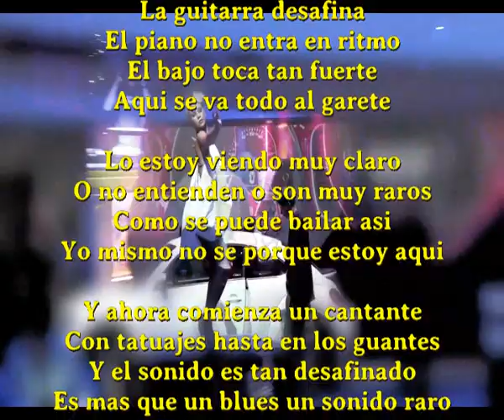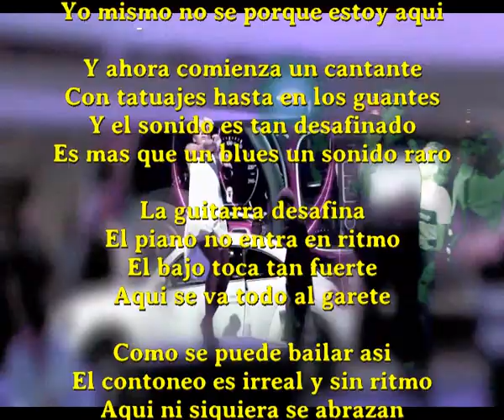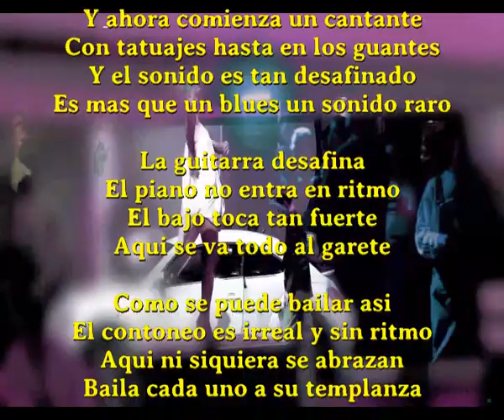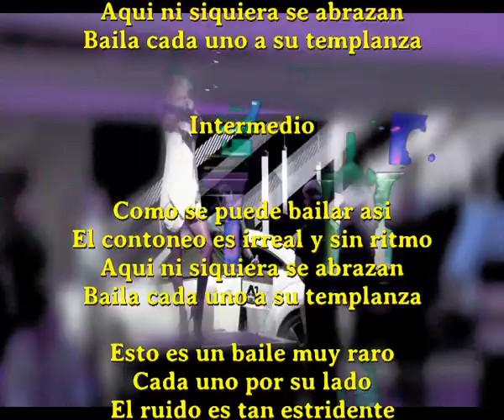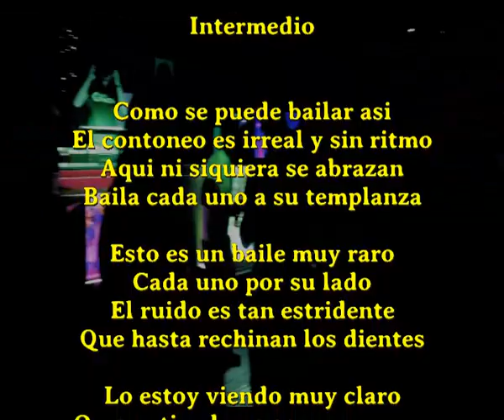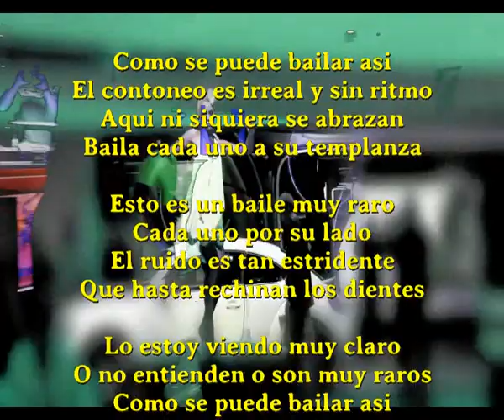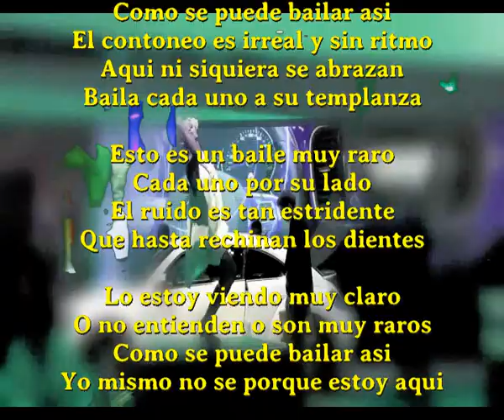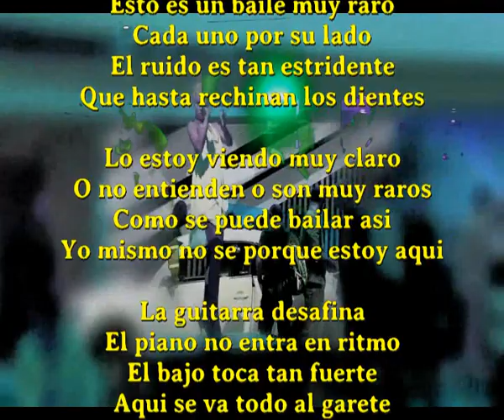Que musica es un tambor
La guitarra desafina
El piano no entra en ritmo
El bajo toca tan fuerte
Aqui se va todo al garete

Lo estoy viendo muy claro
O no entienden o son muy raros
Como se puede bailar asi
Yo mismo no se porque estoy aqui

Y ahora comienza un cantante
Con tatuajes hasta en los guantes
Y el sonido es tan desafinado
Es mas que un blues un sonido raro

El contoneo es irreal y sin ritmo
Aqui ni siquiera se abrazan
Baila cada uno a su templanza

Intermedio

Esto es un baile muy raro
Cada uno por su lado
El ruido es tan estridente
Que hasta rechinan los dientes